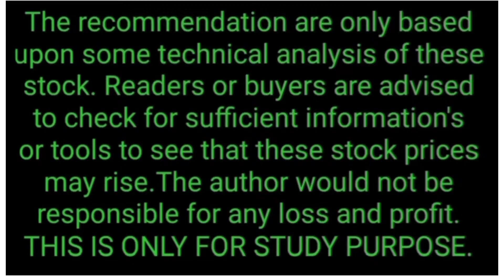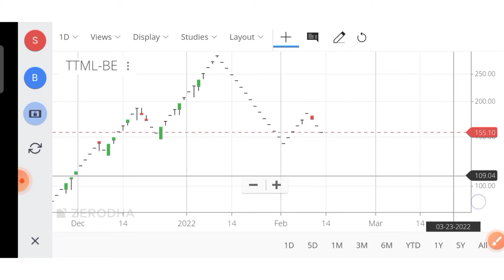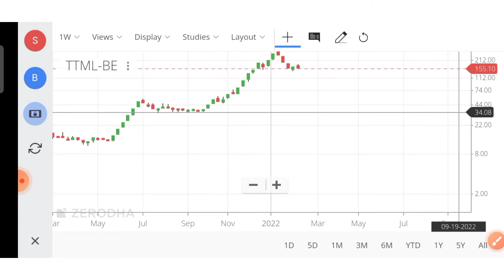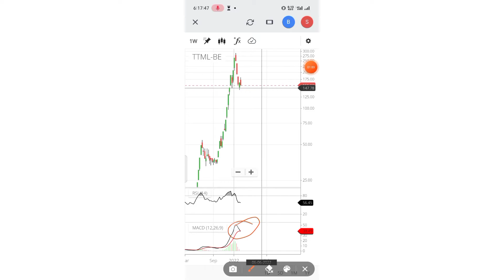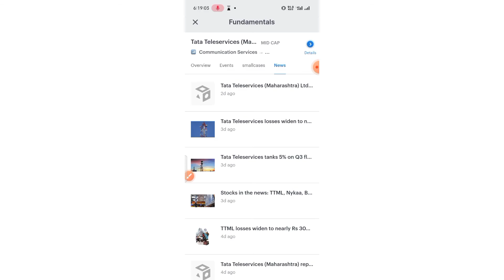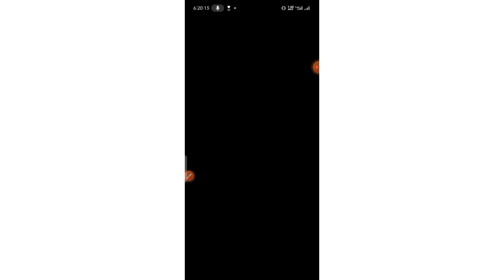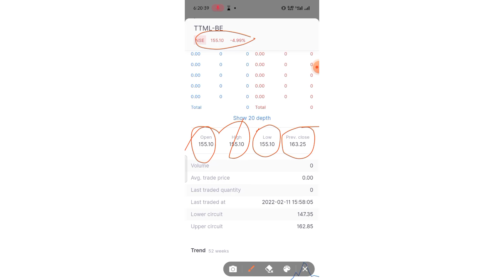TATA TELESERVICES MAHARASHTRA LTD || TTML SHARE NEWS